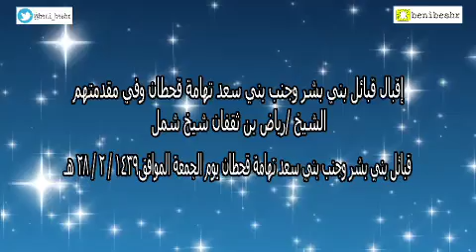إقبال قبائل بني بشر وجنب بني سعد تهامة قحطان